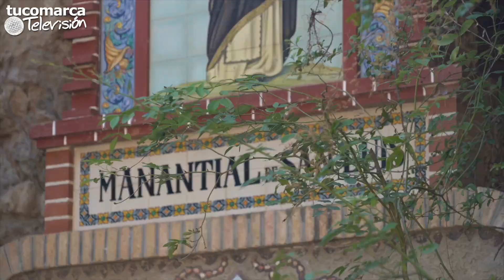Vídeo: la Reina de la Feria y Fiestas de Buñol, Celeste Agustina, nos invita a la participación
Vídeo elaborado por tucomarca televisión en el que la Reina de la Feria y Fiestas de Buñol 2023, Celeste Agustina, nos invita a participar en unos festejos que este viernes se intensifican en la localidad y que se han iniciado días atrás con su presentación, con el acto de las cinco comisiones falleras de la localidad así como con del concierto "Mano a mano" entre las dos bandas de música locales.